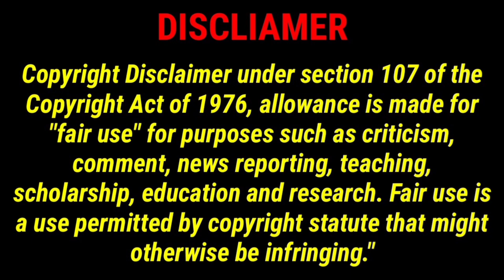Hareem Farooq Top 10 Dramas | مقبول ترین ڈرامے10 حریم فاروق کے | Top10 Channel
Hareem Faroog Top 10 Dramas | حریم فاروق کے 10 مقبول ترین ڈرامے

Viewers you will be shown the list of top ten super hit drama of Hareem Faroog in Pakistan

The Purpose Of Creating This Channel IsTo Entertain The Viewers In Which You Get Different Kinds Of News Like. Hollywood.Bollywood. Lollywood. Pakistani Dramas. Indian Dramas. Pakistani Actress. Indian Actress. And All kinds Of News Like Entertainment. Social. Bollywood. Lollywood. Hollywood. Dramas. Media News Etc.

Keyword.
Top10 channel, hareem farooq,top
pakistani dramas,hareem farooq top 10
farooq song,hareem farooq movie,hareem farooq movies,hareem farooq top 10 dramas,top 10 dramas of hareem farooq,hareem farooq dance in
wedding,top 10 facts about hareem
farooq,hareem farooq to host,hareem
farooq ad,hareem farooq photos,hareem faroog pet, hareem farooq 2022,hareem farooq show,hareen farooq,hareem faroog
in psl,hareem farooq,hareem farooq
dramas,hareem farooq actress,hareem
farooq dance,hareem farooq movie,hareem farooq interview,hareem
farooq & sanam jung,hareem farooq
songs,hareem,hareem farooq movies ,hareem ,hareem faroog best
faroog dramas,hareem farooq
dance,hareem farooq songs,hareem
farooq interview,hareem farooq
movies,hareem farooq family,hare
farooq husband,hareem farooq
farooq wedding dance,hareem farooq, hareem farooq dramas,hareem faroog new film, hareem faroog interview,hareem farooq new
images,hareem farooq song,best line by hareem faroog,best drama of hareem Farooq,best actress model hareem faroog,fahad mustafa & hareem faro0g best scene, farooq,hareem farooq,hareem
farooq dance,hareem farooq dramas,hareem farooq interview,actress hareem farooq beautiful,hareem farooq dramas, hareem farooq interview,actress
hareem farooq beautiful,hareem farooq
ad,hareem farooqi,hareem farooq
husband,hareem,hareem faroog
movies,hareem farooq sister,hareem
voice over man,hareem faroog dance in
wedding,hareem farooq,hareem farooq
dramas,hareem faroog nterview,hareem farooq movies,best pakistani dramas,dramas,top pakistani
dramas,hareem farooq dramas list, hareem farooq best dramas,hareem farooqdance,ary drama,hareem farooq top 10 dramas,top 10 dramas of hareem Farooq

Hashtags...